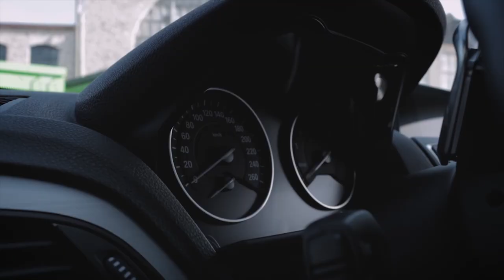Salash & Gieme - Mauvais (Clip by Eliandro)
Découvrez le nouveau morceau de Salash & Gieme, Mauvais.
Extrait du projet QH MIXTAPE Vol. 1 sur toutes les plateformes de streaming !

Merci au studio Le Kanal pour le lieu de tournage ! (@le_kanal_studio)